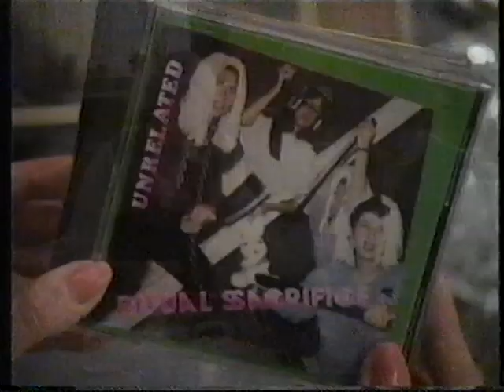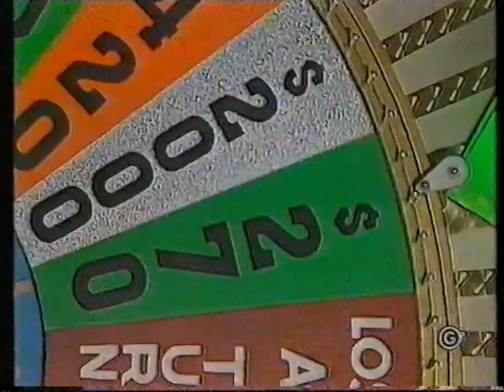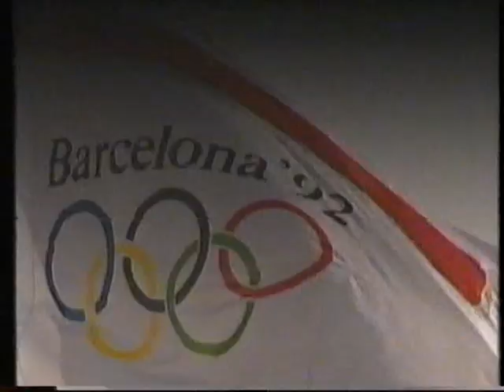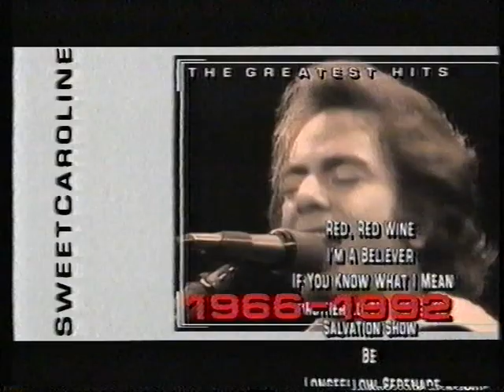New Leave it to Beaver 84 - "Beyond The Sandbox" - 15/01/89